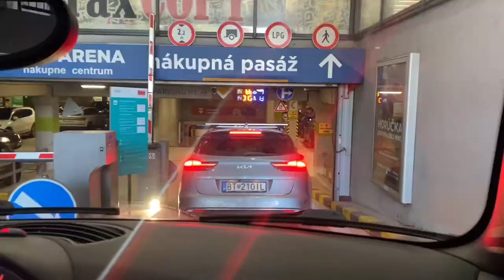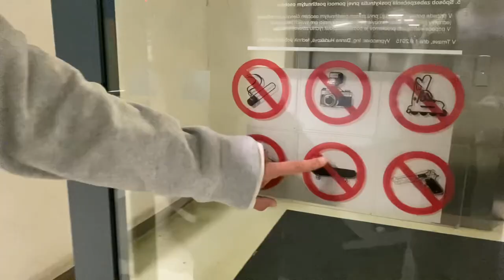vlog 03: trnava a skatepark, kde to všetko začalo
náš v poradí tretí vlog, kde sme si užili krásne počasie, zajazdili si v skateparku, kde sme sa aj pôvodne spoznali a s kamarátmi prežili príjemnú nedeľu. boli sme aj nakúpiť a zajazdiť si v podzemných garážoch, toto je krátky zostrih nášho dňa.

Sleduj nás na instagrame:
@ilovedomyno (ak si ho Domingo niekedy znovu aktivuje 😄)